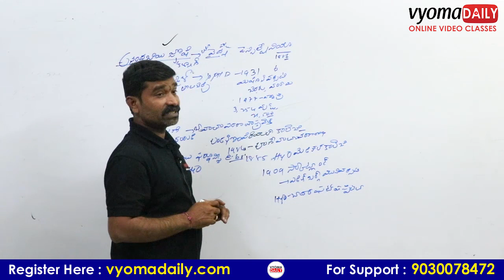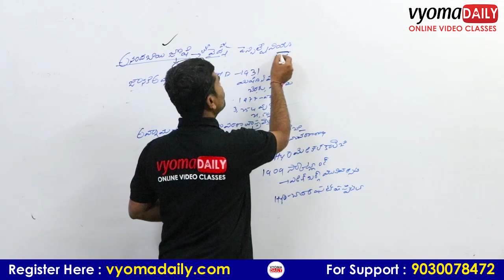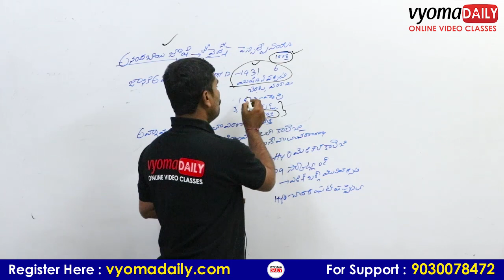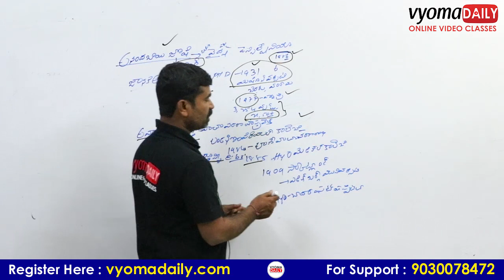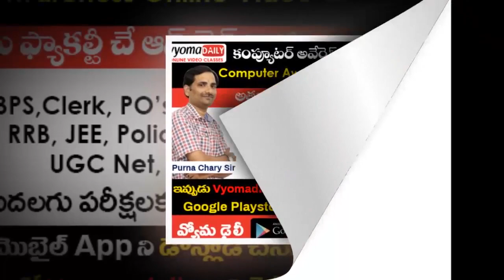ప్రఖ్యాతిగాంచిన తొలితరం మహిళా శాస్త్రవేత్తలు | Telugu Current Affairs | Famous Female Scientists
🔥70% డిస్కౌంట్ - వ్యోమ డైలీ మెగా సేల్
⚡పొందండి 50% మరియు 20% అదనపు డిస్కౌంట్ తో - అత్యుత్తమ ఆన్ లైన్ క్లాసెస్
👉అన్ని పోటీ పరీక్షలకు ఉపయోగపడు కోర్స్ లు
◾◾పరిమిత కాలపరిమితితో

🅵🆁🅴🅴 !! 𝐉𝐚𝐧𝐮𝐚𝐫𝐲 𝐌𝐨𝐧𝐭𝐡 𝐂𝐮𝐫𝐫𝐞𝐧𝐭 𝐀𝐟𝐟𝐚𝐢𝐫𝐬 𝐕𝐢𝐝𝐞𝐨 𝐂𝐨𝐮𝐫𝐬𝐞 ! 🅵🆁🅴🅴
జనవరి నెల పూర్తి కరెంట్ అఫైర్స్ కోర్స్ ని ఫ్రీ గా పొందండి

👉 ఇప్పుడే  వ్యోమ డైలీ App ని ఇంస్టాల్ చేసుకొని పొందండి జనవరి నెల వీడియో కోర్స్ ని పూర్తి  ఉచితంగా